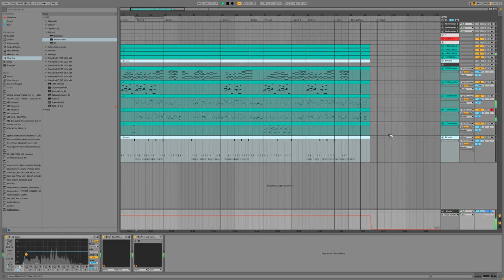Avibration | Intro | Royalty Free Instrumental + MIDI